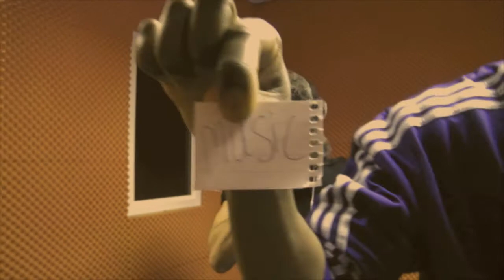♯FlashbackFridays Series Episode 3 - Cue Card Freestyle [J.Solomon & Drift]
♯FlashbackFridays is a series where each Friday I will drop some old bars from the past to give you an insight into the journey of J.Solomon as an artist from the early days until now - a 'Flashback' so you can see changes in style, lyrics, flow, content etc. Todays episode features a freestyle session with myself and Drift having to freestyle off the top of the head to random words shown to us. Have a listen and see what you think. PEACE